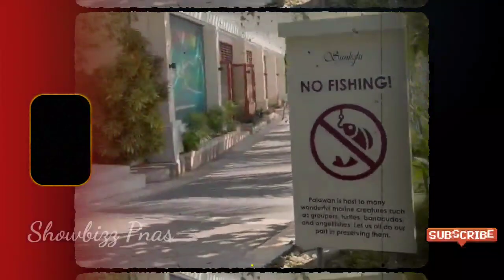ALEX GONZAGA AT MIKEE LUMIPAD PAPUNTANG PALAWAN, TEAM ALEX KASAMA 🤍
Alex and Mikee in Palawan